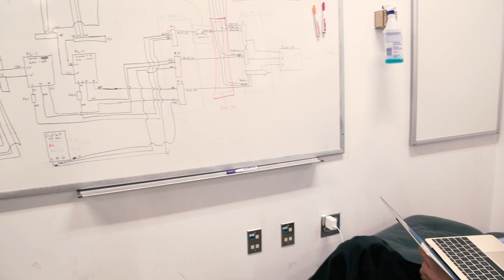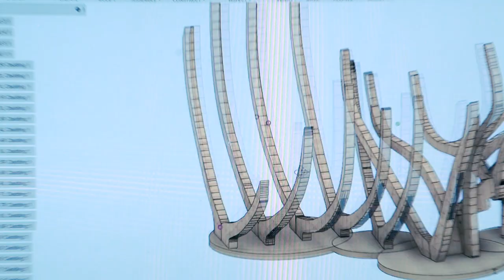Wake: UNC Asheville students combine art and engineering.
Artist Mel Chin, UNC Asheville art student Jeb Hedgecock and Director of UNC Asheville's STEAM Studio Sara Sanders discuss the process of bringing art and engineering together to create "Wake"—a 22 foot-tall sculptural commentary about humanity's relationship to climate, set to debut in Times Square on July 11, 2018.